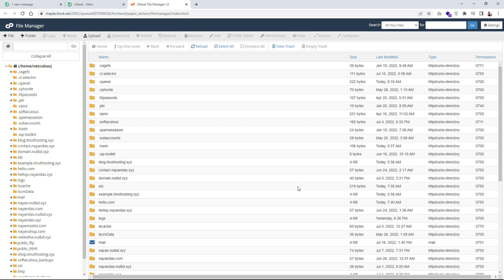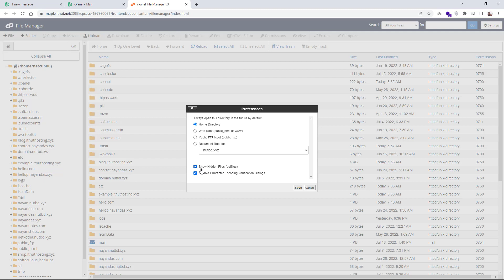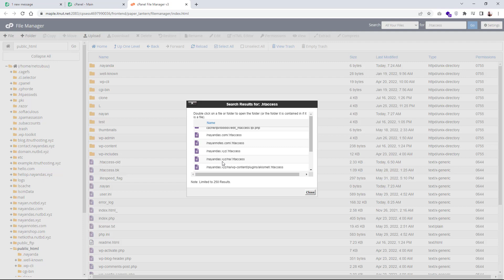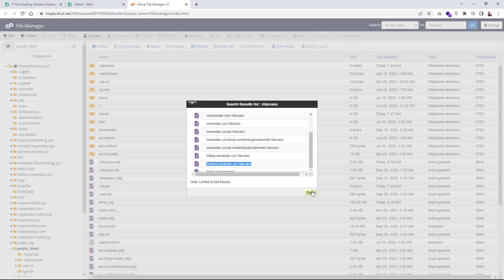How to Find and Disable .htaccess File - IT Nut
Welcome to IT Nut Hosting. Today in this video we will show you how to find and disable the .htaccess file from cpanel.